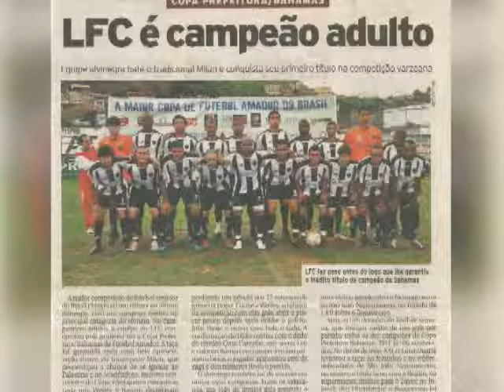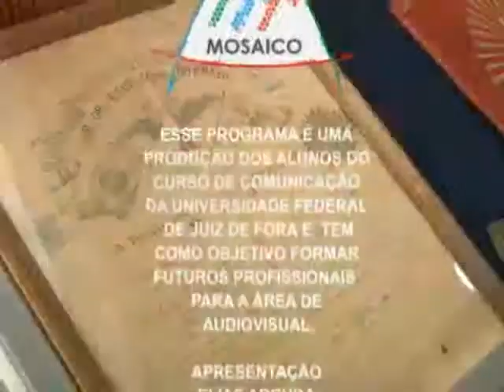Mosaico - Loja Maçônica Fidelidade Mineira, Wesley Tanque, Banda Eminência Parda (Bloco 3/3)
Nesse programa, conheça os trabalhos sociais e a história da Loja Maçônica Fidelidade Mineira, uma bate-papo com o craque dos gramados Wesley Tanque e acompanhar a trajetória da Banda Eminência Parda. Exibido em 14/09/2015. Apresentação: Elias Arruda, Jéssyka Prata e Matheus Brum; Produção: Isys bastos, Maria Elisa Diniz, Marina Urbieta e Warley Santos; Edição: Letícia Santos, Matheus Brum; Cinegrafia: Gabriel Duarte, Rafael Campos, Victor Faria e Yann Barbosa.